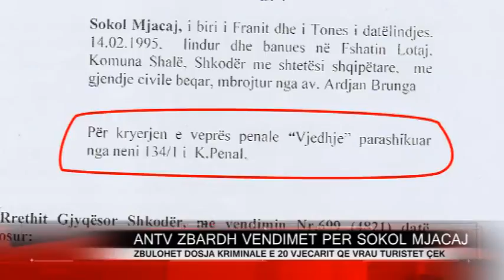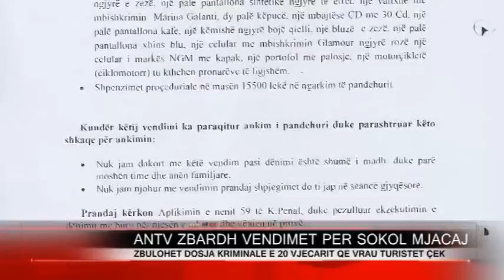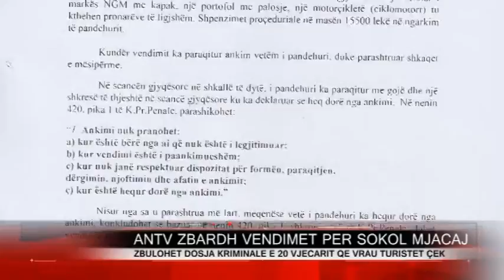[ANTV- NEWS] E SHKUARA KRIMINALE E SOKOL MJACES, ANTV ZBARDH VENDIMET E GJYKATAVE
ANTENA NORD TELEVIZION